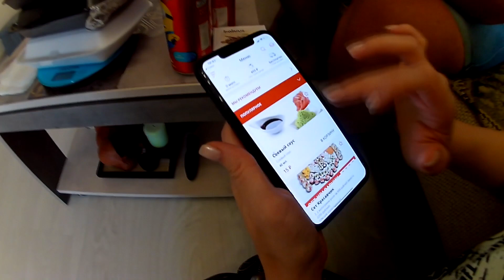Обзор доставки Ролик в Энгельсе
К великому сожалению доставка нам не понравилась. Все аргументы в видео.